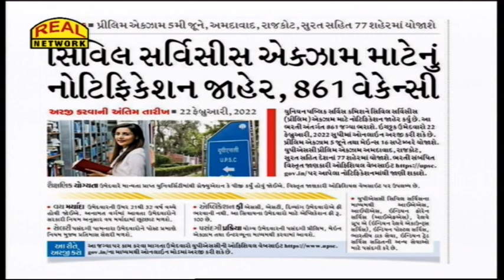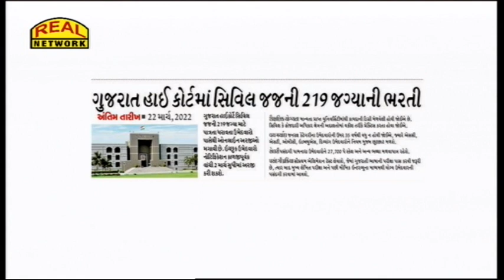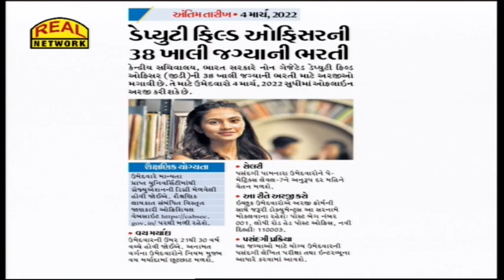કાનજીભાઈ ભાલાળા : મોટીવેશનલ વાતો શિક્ષણ જગતની ખબરો સાથે નોકરીની માહિતી || શિક્ષણ વિશ્વ 145